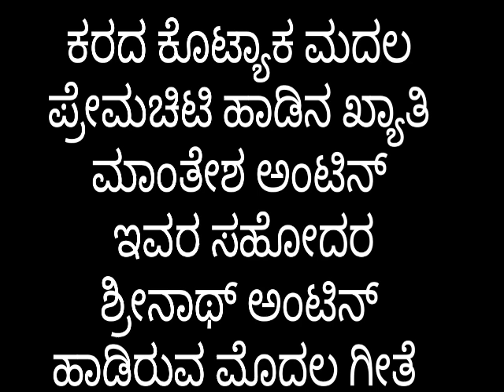ಮಾನೋಮ್ಮಿ ದಸರಾಕ ಬಾ ಗೆಳತಿ ಊರಿಗೆ ಸಾಂಗ್ ಶ್ರೀನಾಥ್ ಅಂಟಿನ್ ಅರಕೇರಿ tq. ಬೀಳಗಿ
ಮ್ಯೂಸಿಕ್ kyaso ಆನಂದ್ ಗಿರಿಸಾಗರ್ ರಿದಂ ಪ್ಯಾಡ್   ಯಮನಕುಮಾರ್ ಗಿರಿಸಾಗರ್ ಧ್ವನಿ ಮುದ್ರಣ ವಿವೇಕಾನಂದ ರೆಕಾರ್ಡಿಂಗ್ ಸ್ಟುಡಿಯೋ ಗಿರಿಸಾಗರ್ 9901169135 ಗೀತೆಗೆ ಸಹಕಾರ ಕರದ ಕೊಟ್ಯಾಕ್ ಮದಲ ಪ್ರೇಮಚಿಟಿ ಹಾಡಿನ ಖ್ಯಾತಿ ಮಾಂತೇಶ ಅಂಟಿನ್